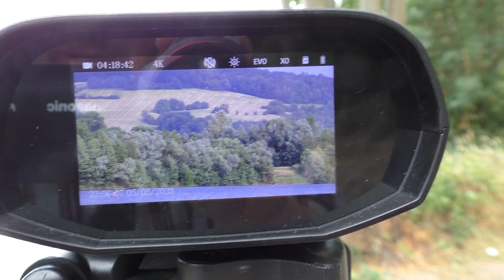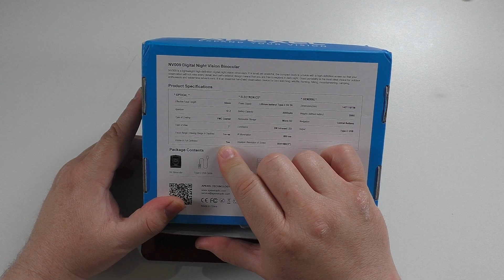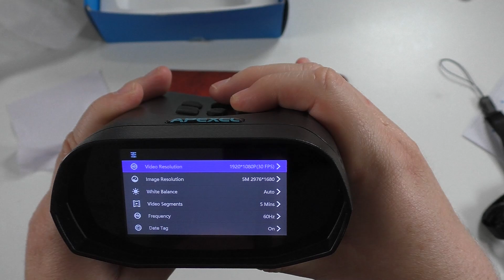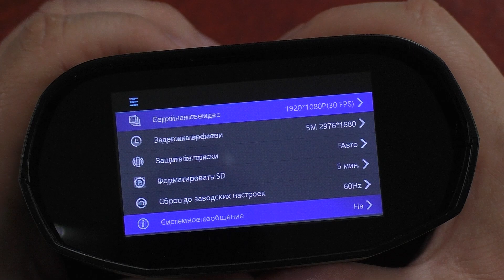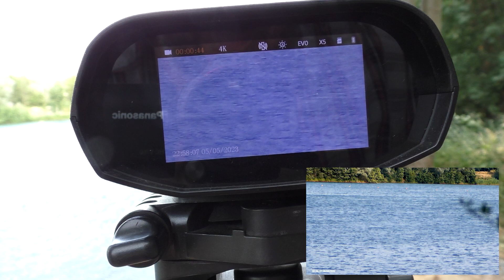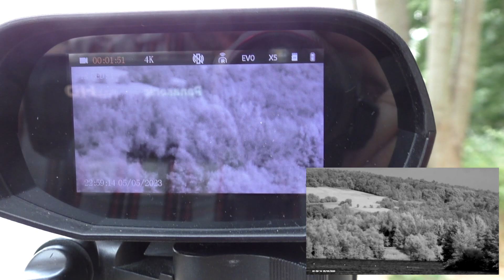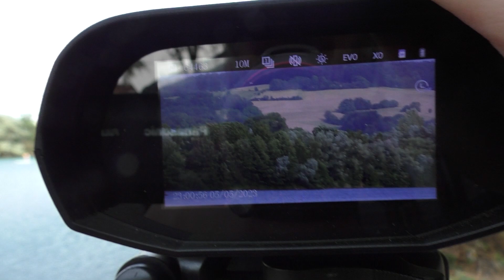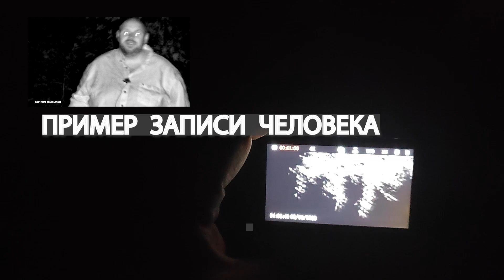Инфракрасный ночной бинокль APEXEL, с 5-кратным цифровым зумом и функцией ночного видения.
Ali Украина и мир

ОТЛИЧНЫЕ ГЕЙМПАДЫ

ХОРОШИЕ ПУЛЬТЫ

ОТЛИЧНЫЕ РОУТЕРЫ